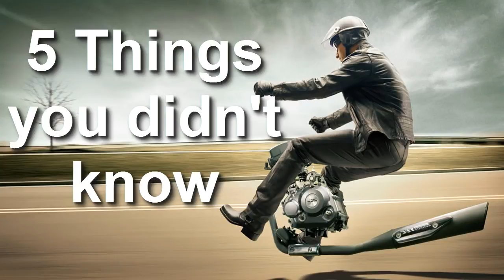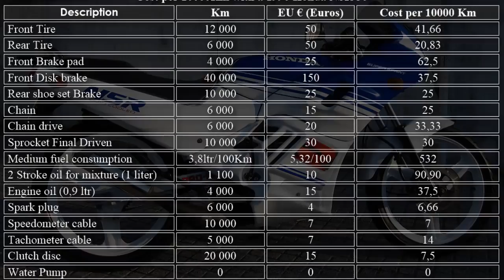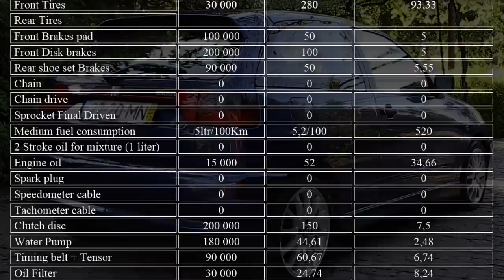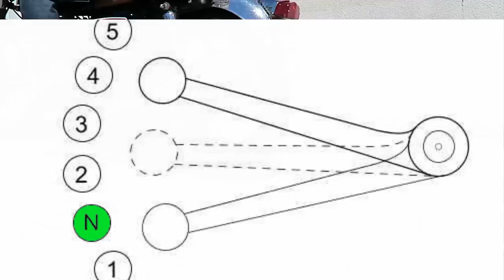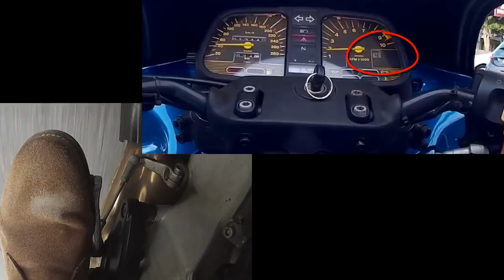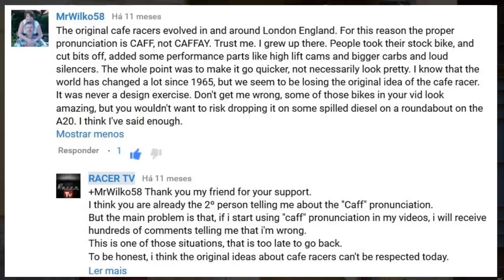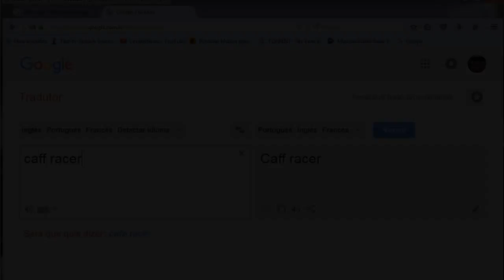5 Things you didn't know about motorcycles